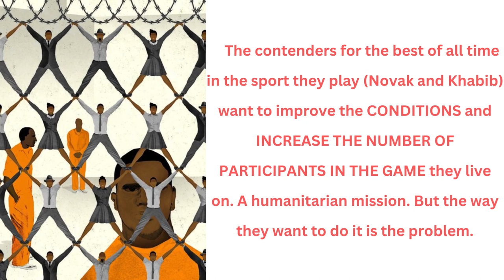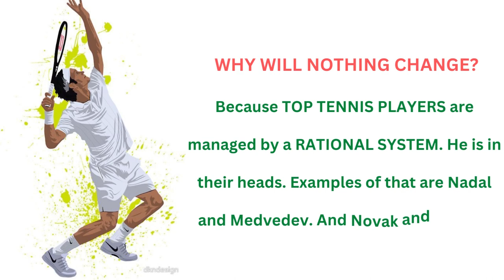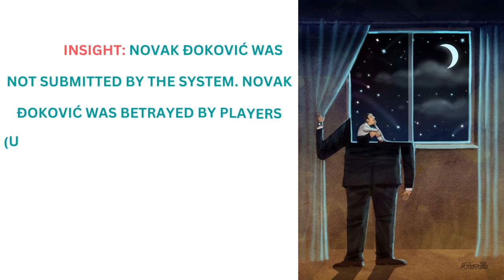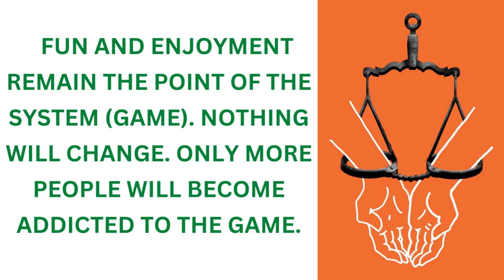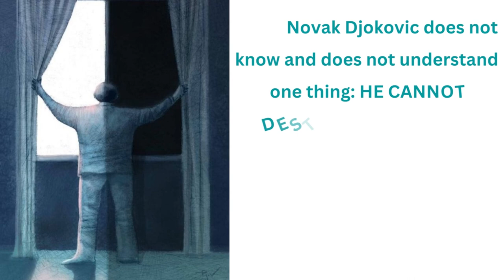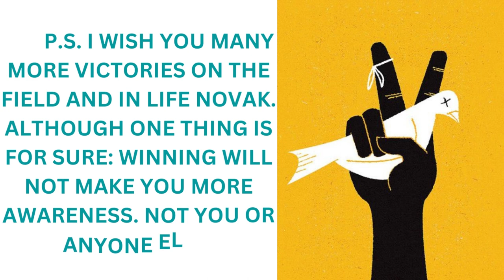NOVAK DJOKOVIC - BIG MISTAKE - THE SYSTEM FAILED THE PLAYERS – Goran Stevcevski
THEY (MANAGERS, NOVAK, KHABIB, NADAL, MEDVEDEV...) KNOW THAT THIS IS A SYSTEM OF SLAVES (that's the audience) AND MASTERS (the participants in the game).

What will CHANGE in the SYSTEM "that surrendered the players", if instead of 20 tennis players who earn enormously today, after creating a parallel system in which 2000 people will live by PLAYING TENNIS?